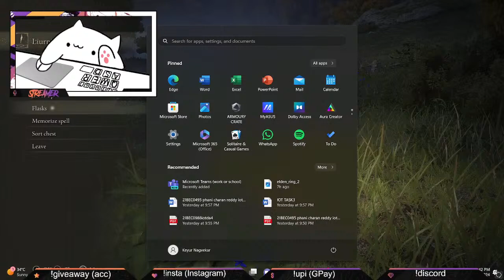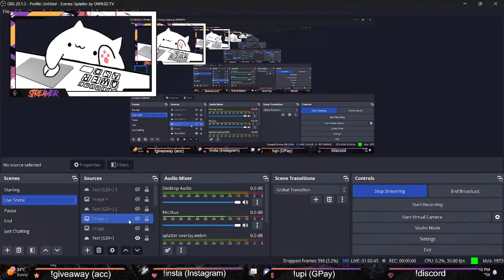The tarnished guy goes for a ride ! || The 3 mbps streamer switches to Elden Ring !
Hello there!
MEOWito here !!!
I play VALORANT, peak rank Diamond 2. I also do play variety of games like CS2, Apex Legends , Rainbow Six Seige etc
This streaming is just a side hobby, motivated by many of my streamer friends !!
So just sit back with a cup of tea and enjoy my whiffs !! :D

And btw ...yes !! im an ITO !!

Socials:
Laptop Specs:
Asus ROG Strix G-15
Peripherals:
Mouse- ROG Strix Imapact II
Headphone-  Redgear Cosmo 7.1
Mousepad- ROG sheeth electropunk